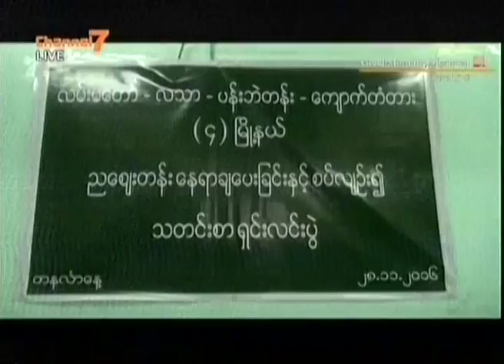ညေစ်းတန္းတြင္ေနရာမရသူမ်ား ေစ်းေရာင္းစရာေနရာ အခက္ေတြ႔ေနဟု ေျပာျကား